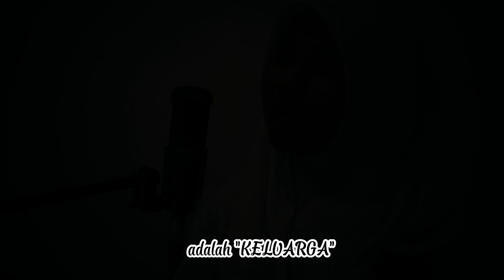BCL - Harta Berharga ( Keluarga Cemara) || Cover By Sanggar Biansa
Lewat Lagu ini kami ingin menegaskan bahwa tiada harta yg lebih berharga selain KELUARGA.

Cover : Sanggar Biansa
Vocal 1 : Shalma
Vocal 2 : Dea
Guitar : Bacenk

"Kurangin Drama, Banyakin Karya"